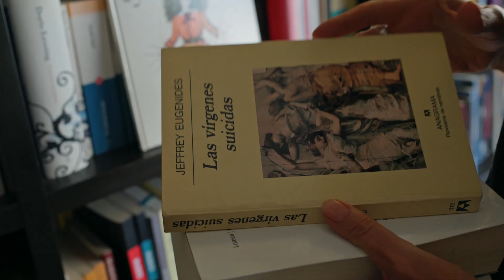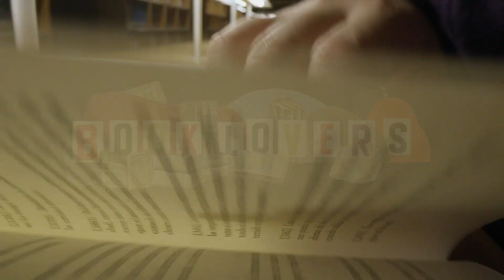Tráiler Booklovers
'Booklovers' es una serie sobre la dimensión libresca de algunas de las ciudades más culturales del mundo. Con la guía del escritor Jorge Carrión, en cada capítulo visitamos librerías, bibliotecas y espacios culturales emblemáticos de metrópolis como Ciudad de México, Barcelona, Lisboa, Buenos Aires o Madrid, para entenderlas mejor a través de su relación con los libros y la literatura.

También entrevistamos a escritores, libreras, bibliotecarias o editores que viven en ellas, desde Elena Poniatowska, Leila Guerriero, Alberto Manguel, Gabriela Wiener y Enrique Vila-Matas, hasta José Pinho, Max Ramos, Lola Larumbe o Jorge Herralde.

Como los libros van más allá de la literatura, la serie dialoga con la arquitectura o el urbanismo, y en cada entrega participa un creador contemporáneo, para que el grafiti, la danza, la poesía, el activismo o el arte nos ayuden a leer mejor esas ciudades letraheridas.

El resultado es un viaje por algunos de los escenarios más espectaculares de la cultura contemporánea, como la librería lisboeta Ler Devagar, la porteña Ateneo Grand Splendid o la mexicana Rosario Castellanos, o como la Biblioteca del Dipòsit de les Aigües, en Barcelona, o la Vasconcelos de Ciudad de México, protagonizado por las voces de algunos de los mayores bibliófilos de nuestra época.